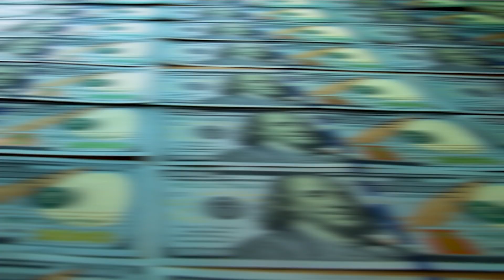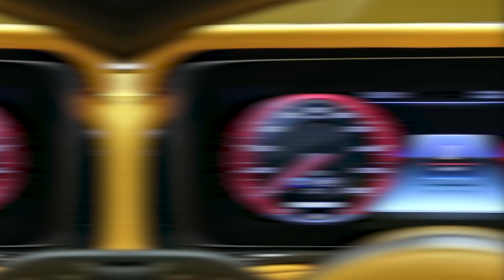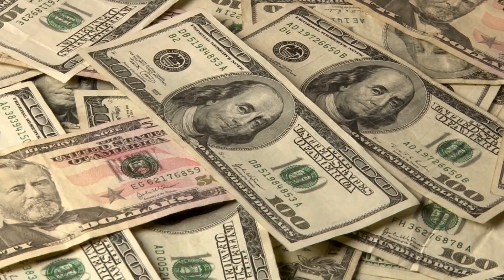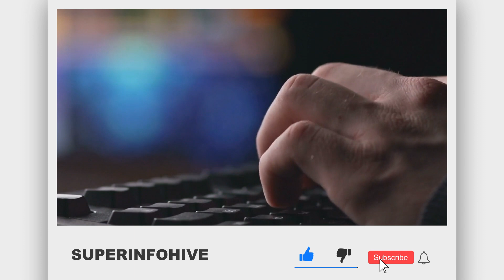Things Ronaldo Owns That Cost More Than Your Life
A private jet worth $70 million, a diamond-encrusted watch worth $1.85 million, and a Bugatti Centodieci. Here are some of the most outrageously costly items Cristiano has purchased with his big contracts. Cristiano Ronaldo is, without a doubt, one of the world's highest-paid athletes. CR7 amasses fortunes both on and off the pitch.